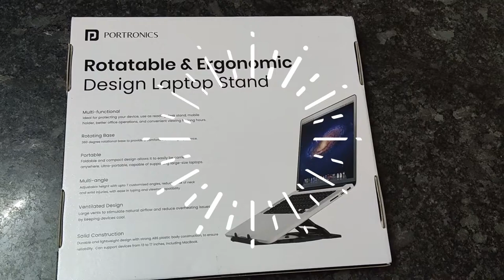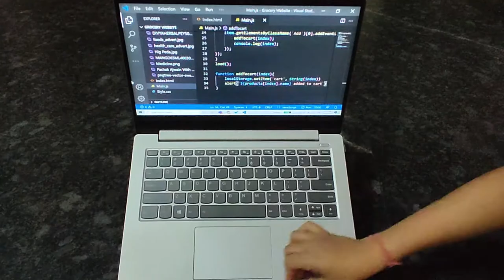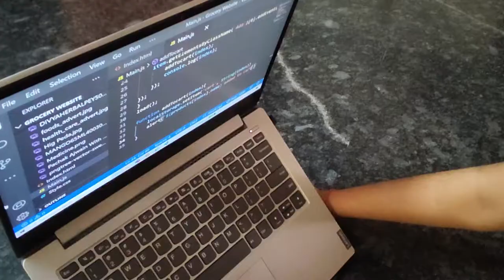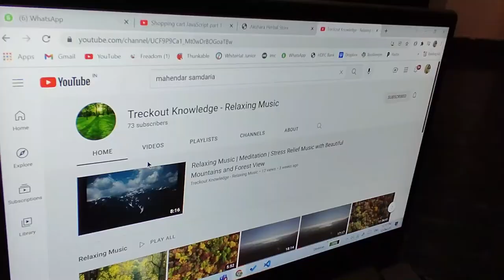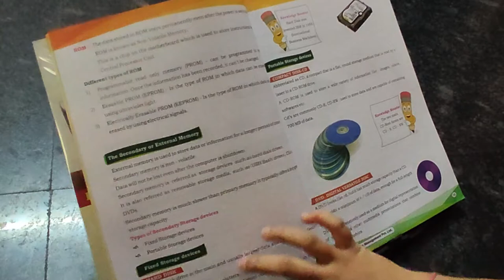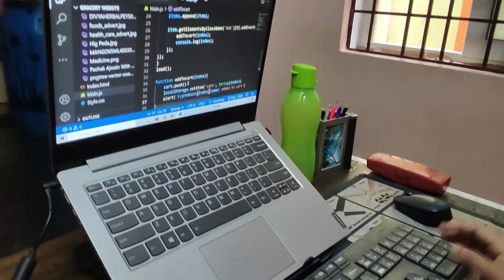Best portable laptop stand Portronics My Buddy Hexa 22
Portronics My Buddy Hexa 22

The stand’s special, rotatable base is perfect for rotating your Laptop and letting it get a 360-degree view, whenever you need it. Now, you don’t move when your laptop moves.
The stand significantly facilitates airflow through a hollow space in the middle, saving the laptop from common overheat situations.

Working from home, video calling, gaming - there’s so much we do on our laptops! Why not do it from the comfort of your bed? The My Buddy Hexa 22 keeps your lappie secure while you prepare your spreadsheets and presentations, while its 7-level height adjustment support lets you sit back and binge-watch your favorite TV series, without the risk of injuries.